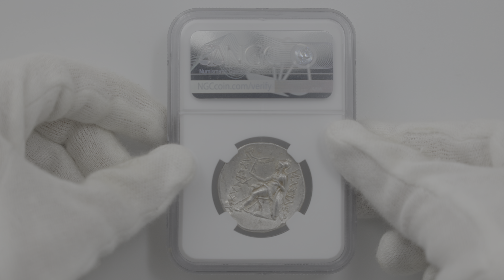305-281年BC トラキア王国 アレキサンダー大王 アモンの角 ARテトラドラクマ 古代コイン NGC AU 5/5-4/5 6055395-016